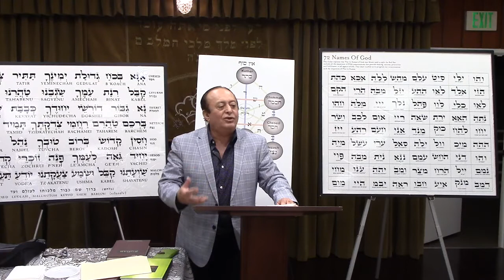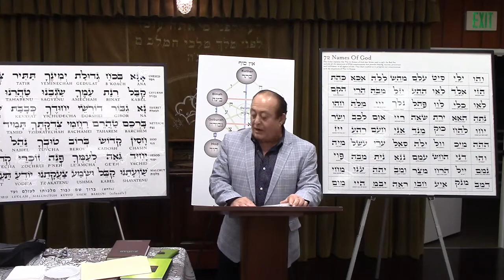ECC Amir Kabbalah 5/3/16